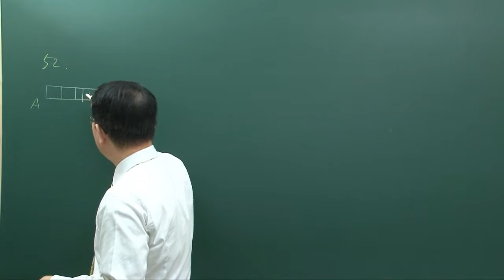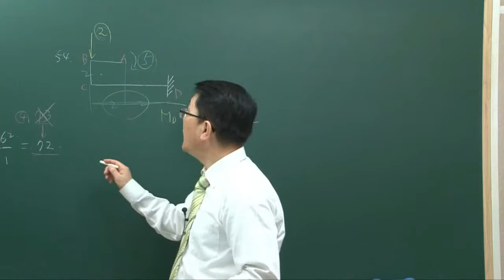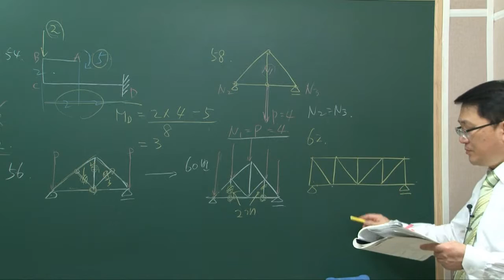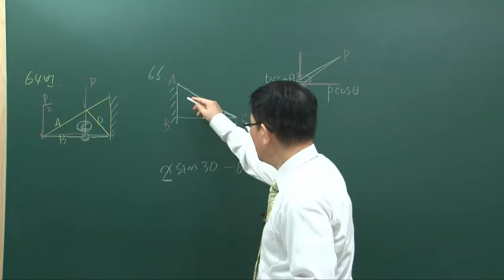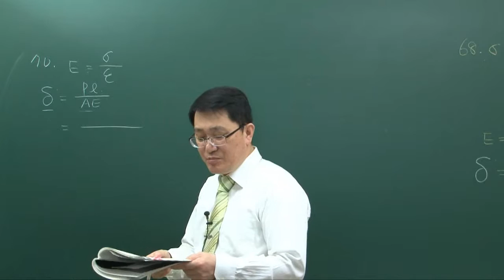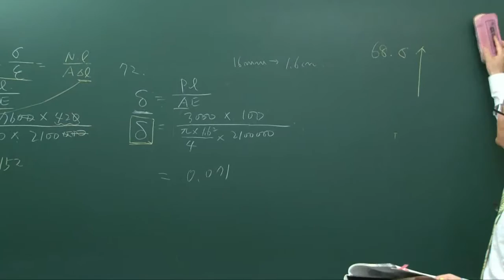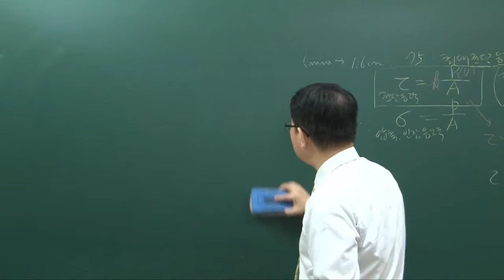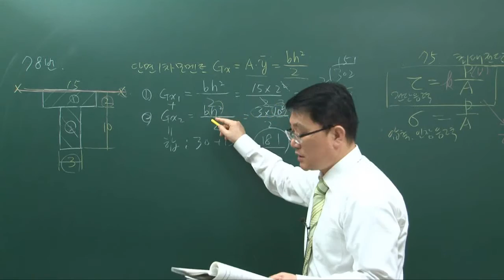[더배움] 9급공무원 건축구조 송일근 이론문제강의 제53강 문제풀이3